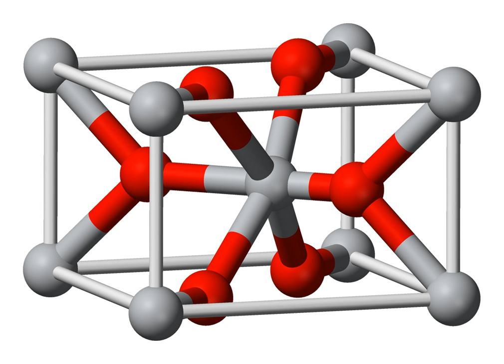Iridium(IV) oxide | Wikipedia audio article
This is an audio version of the Wikipedia Article:
Iridium(IV) oxide

SUMMARY
Iridium(IV) oxide, IrO2, is the only well characterised oxide of iridium. It is a blue black solid.  The compound adopts the TiO2, rutile structure, featuring six coordinate iridium and three coordinate oxygen.It is used with other rare oxides in the coating of anode-electrodes for industrial electrolysis and in microelectrodes for electrophysiology research.As described by its discoverers,  it can be formed by treating green form of iridium trichloride with oxygen at high temperatures:

IrCl3  +  O2   →   IrO2  +  1.5 Cl2A hydrated form is also known..